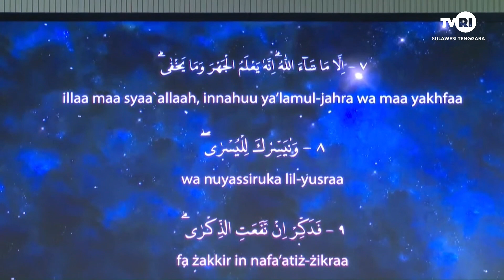Kalender Event - Kolaborasi Festival Ramadan Kementerian Agama Kab. Konawe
Kolaborasi Festival Ramadhan Kantor Kementrian Agama Kabupaten Konawe. Bulan Ramadhan yang penuh berkah ini dijadikan sebagai momentum berbagi untuk sesama saudara muslim yang membutuhkan. Dalam rangkaian acara pemberian paket ramadhan ini,seluruh ASN Kantor Kementrian Agama Kabupaten Konawe juga mengundang tokoh pemerintahan dan tokoh aùgama untuk menyalurkan 500 paket ramadhan kepada umat muslim yang berhak menerimanya. Acara ini diselenggarakan sebagai bentuk kepedulian terhadap sesama dalam mengatasi kemiskinan dan upaya menurunkan angka stunting yang ada di wilayah kabupaten Konawe.